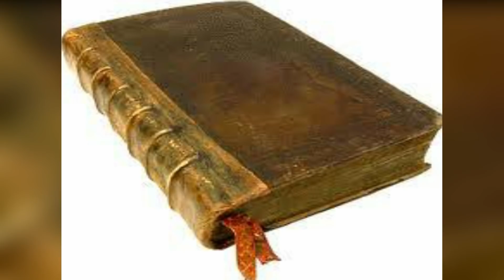रहस्यमयी शंगरी ला घाटी | Mysterious Shangri La Ghati | Hindi [Shabd Baan]